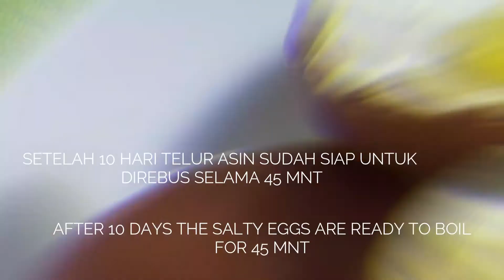TELUR ASIN /SALTY EGG Gak perlu beli lagi hanya 10 hari bikin dirumah dg cara yang bersih dan kilat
Halo semuanya apa kabar, semoga kalian dalam keadaan sehat dan selalu berbahagia ya guys. Kali ini saya share cara untuk membuat telur asin dirumah dengan cara yang simple, bersih dan cepat. Diperlukan kesabaran karena harus menunggu 10 hari tapi hasilnya memuaskan guys. Jika ini salah satu favorit makan keluarga dirumah gk perlu kewarung lagi guys. Yuk ikuti cara membuatnya tonton videonya sampai tuntas ya, Jangan lupa yang belum subscribe kita berteman dengan cara ketuk tombol subscribe, like, share dan comment ya guys o iya loncengnya juga ya supaya kalian dapat notifikasi saat saya share video berikutnya. Selamat mencoba ya guys.
Salam sejahtera selalu dari Dian Cherry Video